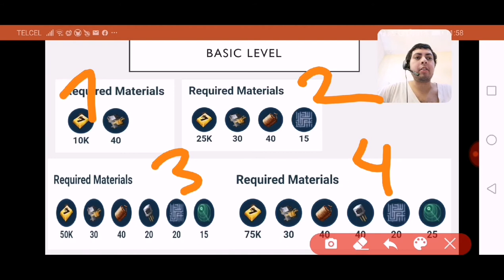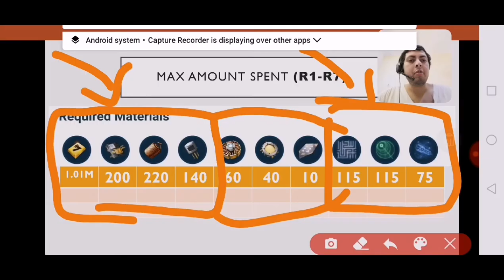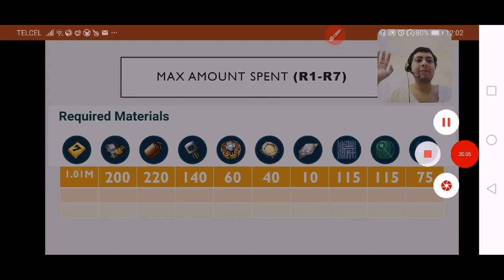SWGOH Guía de reliquias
SWGOH Mobile Game
Todo lo que necesitas saber